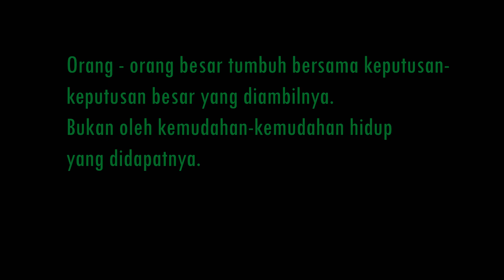PROFIL PEMANDU LKMM TD XXX HIMAD3KKIM ATLANTIS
[PROFIL PEMANDU HIMAD3KKIM FV-ITS]

Berbahagialah orang yang dapat menjadi tuan bagi dirinya, menjadi pemandu untuk nafsunya, dan menjadi kapten untuk bahtera hidupnya. -Ali Bin Abi Thalib